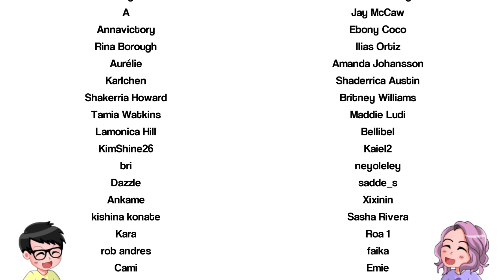Miss Universe Philippines 2021 National Costume Presentation ft. BGYO's Kulay REACTION by FilAms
CODE: KENTCLARK

Super special thank you to Tiffany J. for my emojis & loyalty badges!

Super special thank you to Air Source for my Hydration Nation logo!